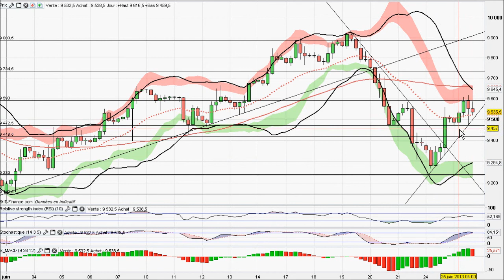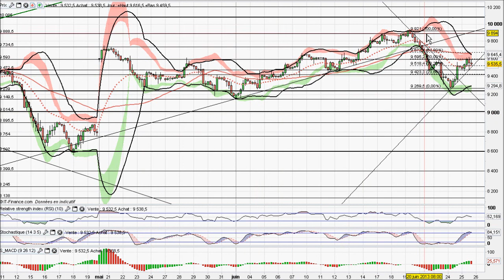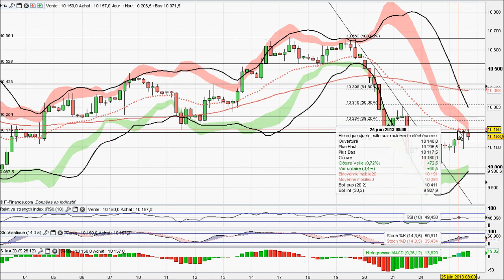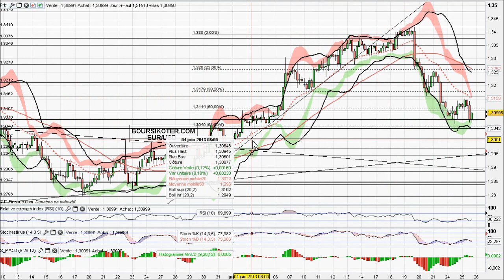Analyse video forex et matieres premieres du 25/06/2013 par boursikoter